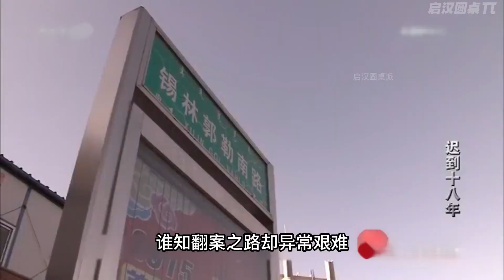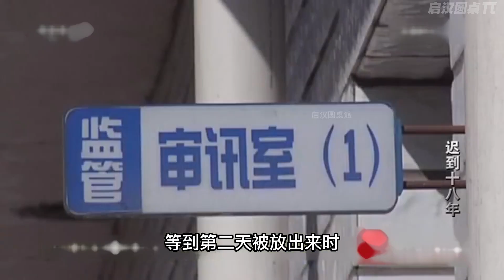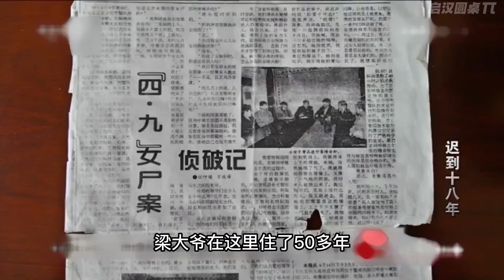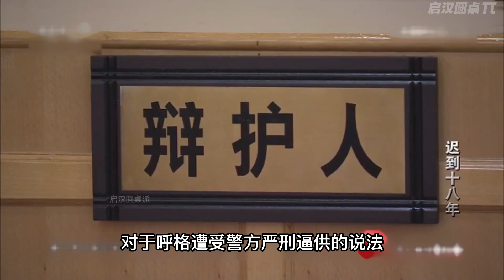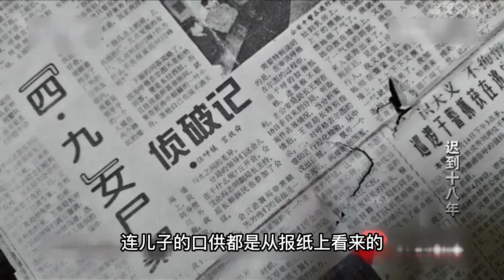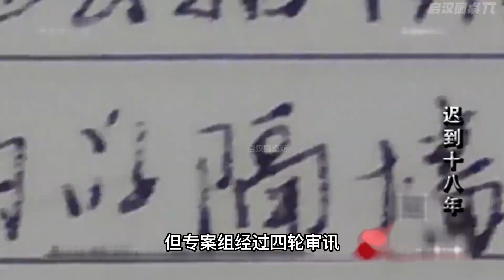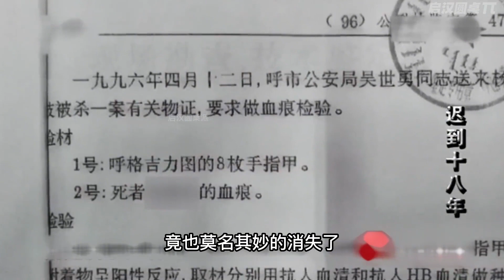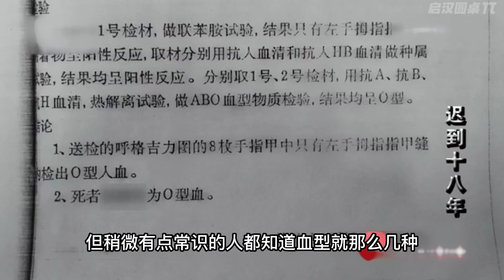千古奇冤呼格吉勒圖案，18歲少年因報案被槍斃，18年后真兇落網